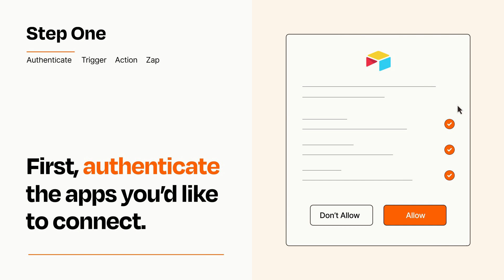How to connect DocuSign to Airtable - Easy Integration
So you want to connect DocuSign to Airtable? You can do it with Zapier!